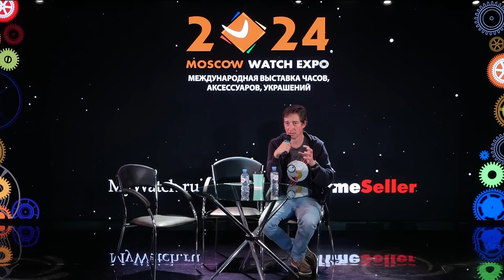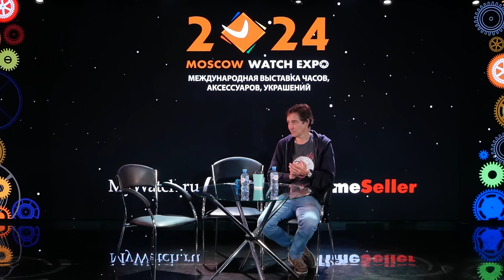Часы Ракета – история воскрешения бренда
История бренда «Ракета» начинается еще в 1721 году с основания указом Петра l Петергофской гранильной фабрики. В начале XX века фабрику сначала переквалифицировали в производство различных предметов, таких как мозаики, подсвечники, вазы и другие элементы интерьера. В после военное время было принято решение о создании часов под маркой «Ракета», откуда начинается история непосредственно часового бренда.
Ключевые роль в возрождении Ракеты сыграл Дэвид Хэндерсон . В 2009 году он увидел почти заброшенный и нуждающийся в восстановлении советский завод в Петергофе. Вместе с Жаком фон Полье он вложил немало усилий в реконструкцию, оставив в основе работы технологии прошлого.
В этом ролике я хочу показать выступление Дэвида на прошедшей выставке Moscow Watch Expo, где он рассказал про историю своего знакомства с российскими часами, отметил роль российских часов в мировом рынке, и ответил на самые животрепещущие вопросы зрителей из зала.
Как вы относитесь к бренду Ракета? Напишите в комментариях!